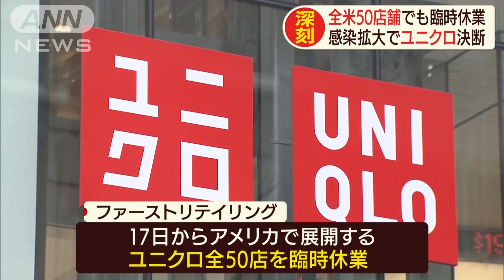ユニクロが米で全店臨時休業へ 感染拡大で決断(20/03/17)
アメリカにある「ユニクロ」のすべての店舗が臨時休業します。

　ユニクロを展開する「ファーストリテイリング」は、アメリカで展開するユニクロ全50店を現地時間17日から臨時休業します。新型コロナウイルスの感染拡大を受けて顧客や従業員の安全に配慮したということで、営業の再開は新型コロナ感染の状況をみて判断するということです。すでにイタリア、スペイン、フランスの3カ国で計27店が休業しているほか、中国でも30店が休業中で、臨時休業は世界合計で100店舗を超えています。